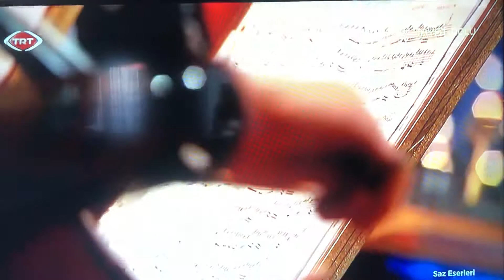Mahur peşrevi(Tanburi Cemil Bey)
Keman: Umut Hoşgör Çello:Dilek Yüzlüer Ud:Özge Nadire Akgül Kanun:Funda Süyür Kemençe:Neva Gülses Tanbur: Hulusi Babalık